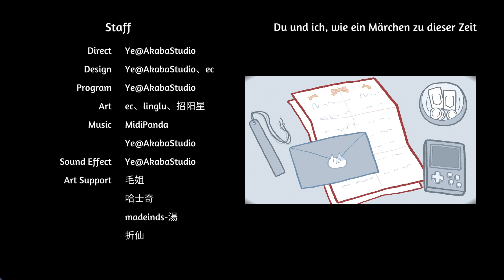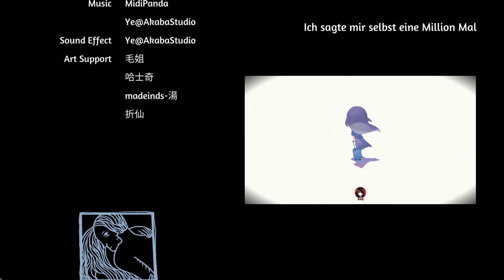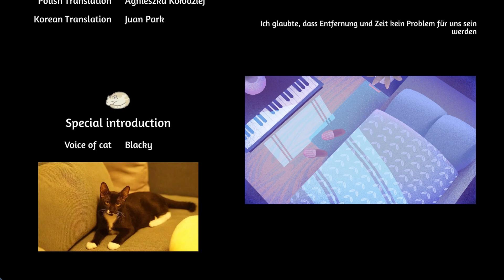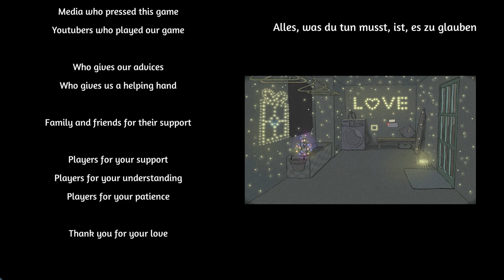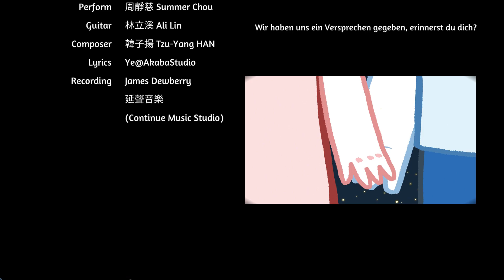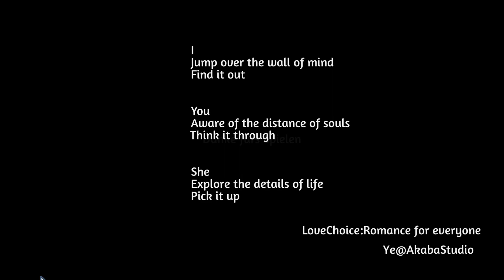Platin Trophäe #1761 | LoveChoice [NA] (PS5)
Platin Trophäe #1761 im Spiel LoveChoice.

✘ Platinum Trophy #1761 ► Platinum Love
✘ Platin Trophäe #1761 ► Platinum Love

✘ Partner